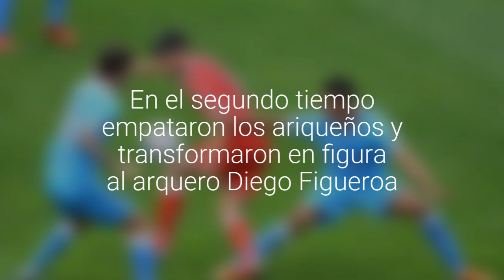El Torreón empató 1 a 1 en Talca con San Marcos de Arica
Deportes Valdivia, con varias ausencias por lesión, abrió la cuenta a través de Currimilla mediante lanzamiento penal, a los 38 ininutos. En el segundo tiempo empataron los ariqueños y transformaron en figura al arquero Diego Figueroa.